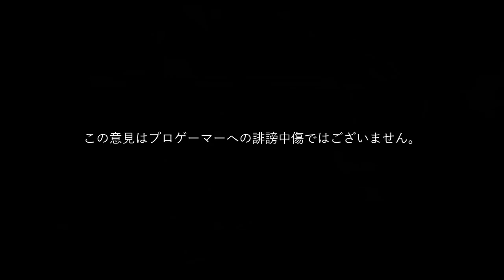【フォートナイト】初心者必見！敵を倒さないヘビスナの使い方！